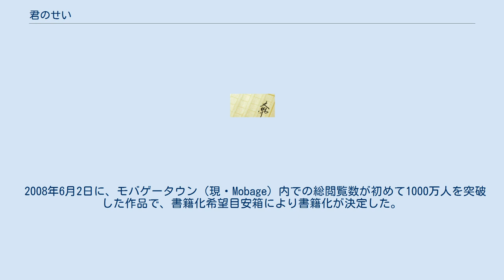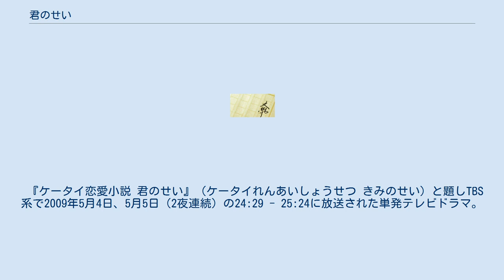君のせい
『君のせい』（きみのせい）は、咲良色による日本のケータイ小説作品。
 2008年6月2日に、モバゲータウン（現・Mobage）内での総閲覧数が初めて1000万人を突破した作品で、書籍化希望目安箱により書籍化が決定した。
 紀伊國屋書店週間単行本1位を獲得するなど、ベストセラーとなり、後に電子コミック、コミック単行本化もされた。
また、TBSによるドラマが放送され、共にモバゲータウンでは初の快挙となる。
 また、一部店舗では「君のせい」を購入すると「アバター付ビジュアルファンブック」が購入特典としてついていた他、TSUTAYAでは帯がTSUTAYA限定仕様となっている。
 咲良色の作品「君の恋に心が揺れて」は、本作品の登場人物の市ノ瀬が主人公となっており、他の登場人物も登場している事から、「君のせい」のサイドストーリーとなっている。
その為、漫画の第1巻には巻末特別番外編として「君の恋に心が揺れて」が収録されている。
 「君のせい」が書籍として発売される際、テレビCMが制作された。
その際、CMソングとして、「君のうた」が流れた。
そのCMソングを歌ったのは、ニコニコ動画を拠点とし活動している歌手の社長である。
 本作品のドラマ放送を受け、短編小説「君のもの」がモバゲータウン内にて公開された。
 その日、隆也と柚梨奈は合コンで、10年振りの再会をすることになる。
隆也は柚梨奈に一目惚れした。
柚梨奈に積極的に話しかけるが帰ってくるのは薄い返事。
実は、隆也は昔、柚梨奈をイジめていた人物だったのだ。
 隆也は、柚梨奈をイジめていた事など忘れていたが、柚梨奈は隆也に会った途端、10年前の出来事が甦っていたのだ。
柚梨奈は一刻も早く、この場から逃げたくて、席を外そうとしたその時、柚梨奈は隆也から告白された。
当然、柚梨奈は直ぐ断り、居酒屋から立ち去った。
 しかし、柚梨奈への恋を諦めきれない隆也。
二人に待ち受けられる運命とは？ ソフトバンククリエイティブより発売。
漫画の作画は茶谷あみ。
 『ケータイ恋愛小説 君のせい』（ケータイれんあいしょうせつ きみのせい）と題しTBS系で2009年5月4日、5月5日（2夜連続）の24:29 - 25:24に放送された単発テレビドラマ。
 ほか